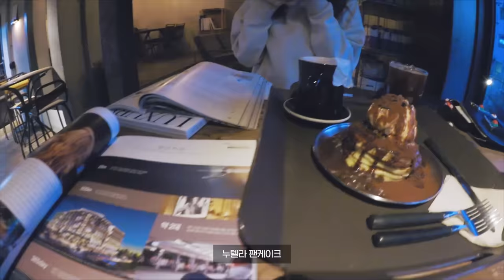[탱구vlog🎬] 🤓드라이브+카풀 노래방+누텔라 팬케이크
탱구의 소소한 일상 담았어요

정말 소소하고 소소해서 소브소브(소소한브이로그.tmi)

서울의 소소한 교통체증과 함께하는 지루한 다리건너기

다리 하나 건너는데 잋츠 해가 넘어가는 특이한 일상

천방지축 어리둥절 빙글빙글 돌아가는 탱구의 의식의 흐름 속으로 초대합니다

거절은 거절해 응응